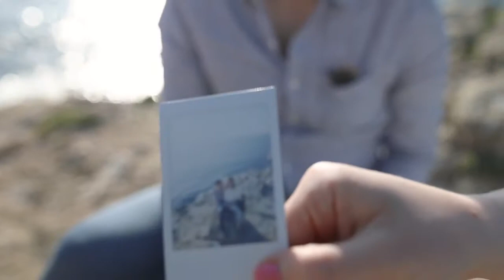Top places to visit in Portugal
On behalf of the Comfort Tour Channel, many greetings and congratulations. Everyone loves to travel. That’s why People go out for travel when they get a chance. Sometimes in their own country or in another country. If this trip is not easy and comfortable then travel is not fun. A comfortable trip can be arranged with the right direction .This is a video about traveling to Portugal. With this video, travelers can easily reach their destination. Which will increase their interest in travel.
portugal travel video
portugal travel
Beautiful places in Portugal
Portugal tourism
lisbon Portugal
lisbon beach
lisbon portugal airport
best beaches in Portugal
best beach resorts in Portugal
portugal beaches near Lisbon
beautiful places to visit in portugal
portugal tourism summer
lisbon portugal city tour
portugal city tour
lisbon portugal nightlife
portugal best beaches
portugal trip
portugal coimbra city